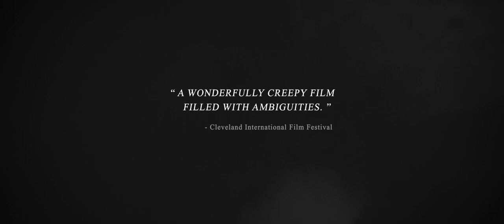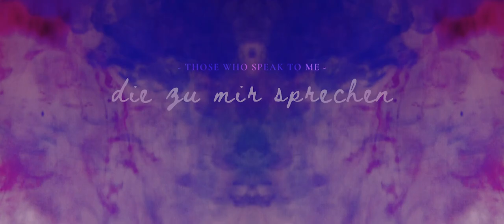Die zu mir sprechen | Indie-Spielfilm Teaser 2 | Schizophrenie | Antoine Matuttis | Amazon Prime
Teaser 2 des Spielfilms "die zu mir sprechen" von Antoine Matuttis. Hier seht ihr mich in der Hauptrolle "Wendy". Die Musik im Video ist von mir produziert.

STARRING:
SARA MAHLE, OKTAVIA BENDSEN, DOMINIK BERBERICH, SIMON RÖSCH, SIMON MATT
ASSISTANT TO THE DIRECTOR: DORON PANKE, ASSISTANT SCREENPLAY EDITOR: KATHARINA HAUSER,
CINEMATOGRAPHY BY ANTOINE MATUTTIS, CAMERA ASSISTANT: DORON PANKE,
LIGHTING: DORON PANKE, SOUND RECORDING: SEJAD ADEMOVIC, ANDREAS ALBIEZ, LENNART RIES,
SOUND DESIGN: ANTOINE MATUTTIS, MUSIC BY YANNIK NEU, MUSIC VOCALS BY MARLENE BECHER.
MAKEUP & HAIR: STELLA HOLLAND, CATERING: KATHARINA HAUSER, SET RUNNER: LENNART RIES,
DRIVERS: SEJAD ADEMOVIC, LARS TISARZIK, ANDREAS ALBIEZ
PRODUCED BY ANTOINE MATUTTIS, PRODUCTION ASSISTANTS: SEJAD ADEMOVIC & KATHARINA HAUSER,
WRITTEN & DIRECTED BY ANTOINE MATUTTIS
TRAILER SONG BY SARA LEVANA "HOW COULD YOU" 4K FILM GRAIN BY "EXPLORINGFILMMAKER.COM"